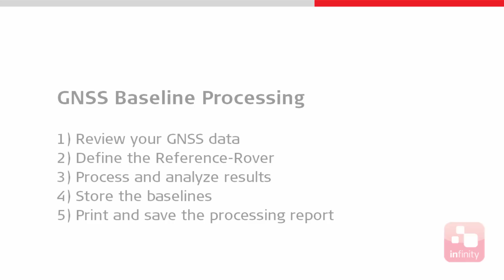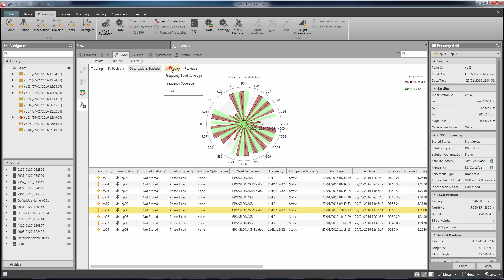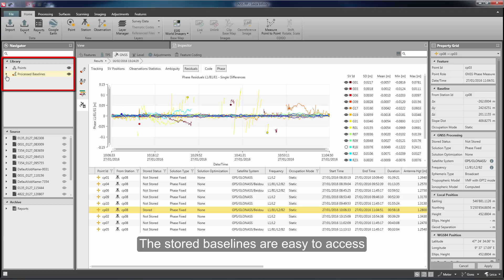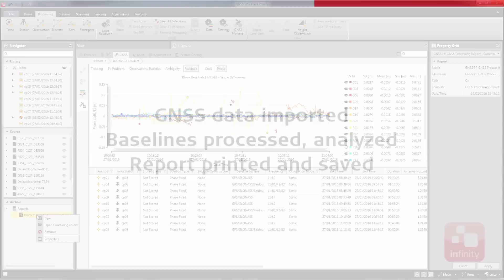Leica Infinity - Processing Module - GNSS baseline processing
Infinity GNSS baseline processing uses a state of the art processing engine to derive the most reliable and precise results using all available constellations. A baseline analysis tool allows for visualization and quality assurance of your results.